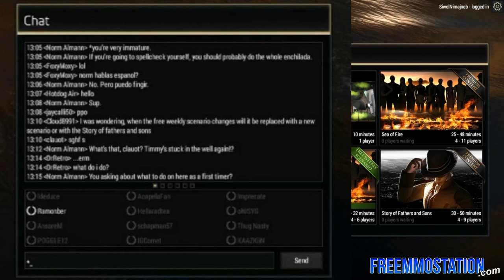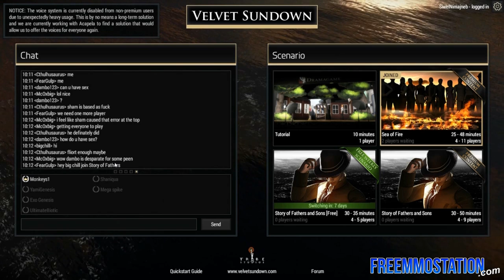Velvet Sundown (Free Online RPG): Watcha Playin'? Gameplay First Look #2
This is our second look at Velvet Sundown, a free "instant drama in virtual reality" game, or a chatroom RPG where you you step into the shoes of one of several characters with different goals. Watcha Playin'? is a FreeMMOStation show where we give you a first look with commentary on the most popular free-to-play MMO games available.